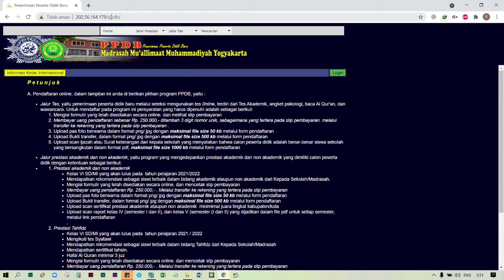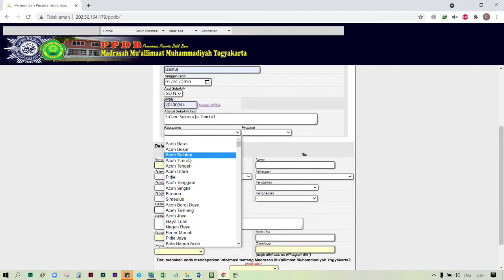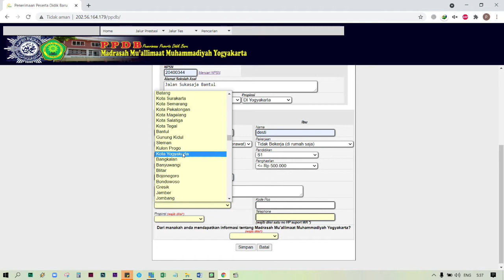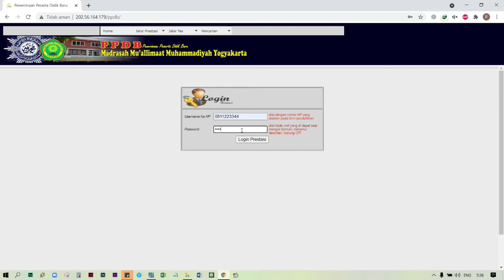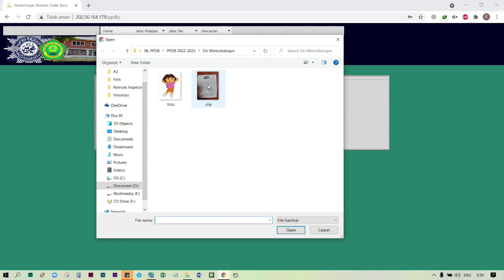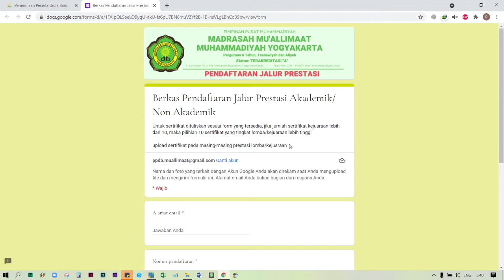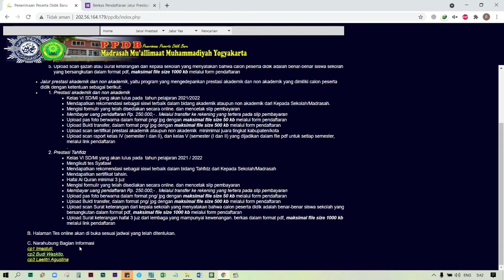Tutorial PPDB 2022/ 2023 Jalur Prestasi